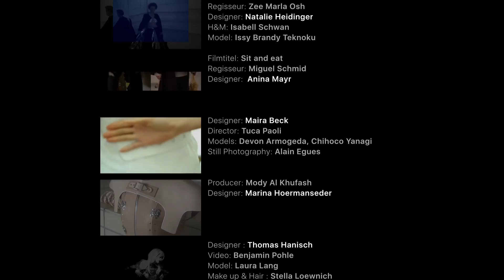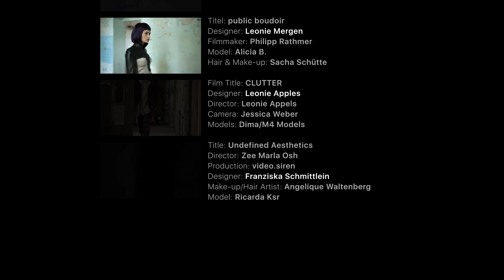ESMOD Berlin & Blaenk Minds - Clubvideo Medley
ESMOD Berlin & Blaenk Minds
present

a Clubvideo Medley of Fashion Videos by
Alumni & Current Students

The full credits of each Fashion Video you find at the end of this Clubvideo.

written & produced by: Sidney S Thompson
taken from: Ear Falls on Lac Seul Ep - Dantze Records